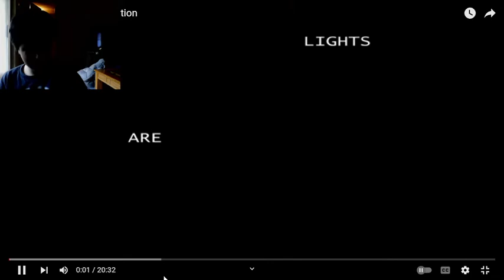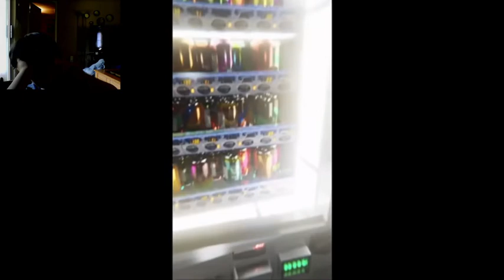Scary videos' that will make you go grab an extra pair of pants